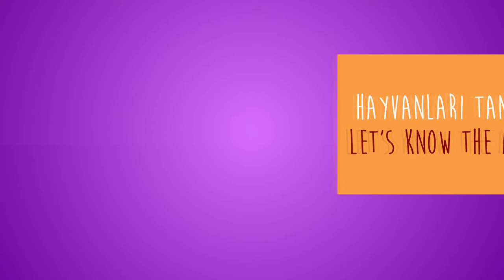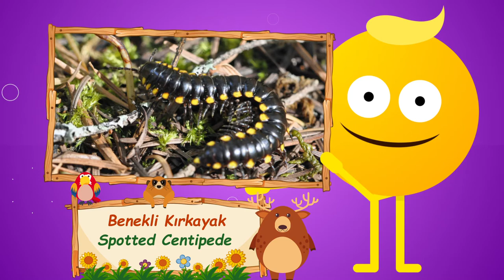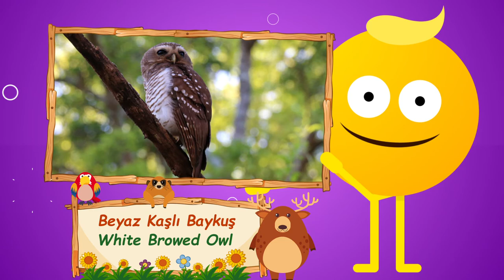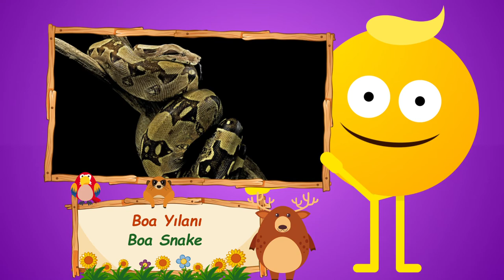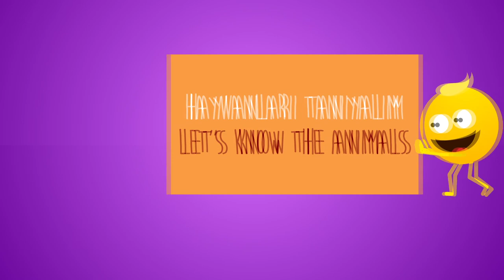B Harfi İle Başlayan Hayvanlar / Let’s Know The Animals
B HARFİ İLE BAŞLAYAN HAYVAN İSİMLERİ

Babirussa
Babun
Bahçe Örümceği
Bahçe Yer Kınkanatlısı
Bakır Kafalı Çukur Engereği
Bakır Kelebeği
Baklavalı Çıngıraklı Yılan
Bal Arısı
Bal Porsuğu
Balaban Kuşu
Balık Kartalı
Balıkçı Sansar
Balıkçıl
Balina Başlı Leylek
Balina Köpekbalığı
Balina
Baltimor Kuşu
Bambu Faresi
Bandikut
Barbunya Balığı
Baş Biti
Başlıklı Maymun
Baştankara
Bataklık Baykuşu
Bataklık Çulluğu
Bataklık Faresi
Bataklık Geyiği
Bataklık Kırlangıcı
Bataklık Kuşu
Bataklık Ördeği
Batı Afrika Ağaç Pangolini
Batı Atlantik Deniz Atı
Batı Çayır Kuşu
Batı Gri Sincabı
Bayağı Altıngöz Ördek
Bayağı Fok
Baykuş Kelebeği
Baykuş Papağanı
Baykuş
Beira Antilobu
Beluga Balinası
Benekli Antilop
Benekli Cüce Geyik
Benekli Çulluk
Benekli Genet
Benekli Geyik
Benekli Keseli Sansar
Benekli Kırkayak
Benekli Kokarca
Benekli Sırtlan
Bengal Akbabası
Bennet Kangurusu
Beyaz Balina
Beyaz Başlı Akbaba
Beyaz Baykuş
Beyaz Boğazlı Yalıçapkını
Beyaz Boyunlu Kuzgun
Beyaz Boyunlu Leylek
Beyaz Cepheli Arı Kuşu
Beyaz Dudaklı Pekari
Beyaz Gergedan
Beyaz Göğüslü Guanay
Beyaz Göğüslü Sıvacı Kuşu
Beyaz Kanatlı Sumru
Beyaz Karınca
Beyaz Karınlı Deniz Kartalı
Beyaz Kaşlı Baykuş
Beyaz Kelebek
Beyaz Kuyruklu Geyik
Beyaz Kuyruklu Tavşan
Beyaz Leylek
Beyaz Mersin Balığı
Beyaz Pelikan
Beyaz Şeritli Keseli Porsuk
Beyaz Tilki
Beyaz Yanaklı Kılkuyruk
Beyaz Yarasa
Beyaz Yunus
Beyaz Yüzlü Eşek Arısı
Bıldırcın
Birmanya Kara Dağ Kaplumbağası
Blesbok
Boa Yılanı
Boğa Antilobu
Bok Böceği
Boncuklu Kertenkele
Bongo
Borazan Kuşu
Boyalı Leylek
Boynuzlu Anhima
Boynuzlu Çıngıraklı Yılan
Boynuzlu Çöl Engereği
Boynuzlu Kertenkele
Boz Ayı
Boz Sırtlan
Brezilya Su Samuru
Brezilya Tapiri
Bukalemun
Buldog Yarasa
Bülbül
Büyük Ak Balıkçıl
Büyük Beyaz Balıkçıl Kuşu
Büyük Beyaz Pelikan
Büyük Boynuzlu Baykuş
Büyük Cennet Kuşu
Büyük Denizanası
Büyük Flamingo
Büyük Gece Tavus Kelebeği
Büyük Hindistan Gergedanı
Büyük Kanatlı Keseli Kuskusu
Büyük Kanguru
Büyük Kar Kazı
Büyük Karabatak
Büyük Karıncayiyen
Büyük Lahana Kelebeği
Büyük Mavi Balıkçıl Kuşu
Büyük Siyah Kakadu
Büyük Sümüklüböcek
Büyük Şakrak Kuşu
Büyük Yol Koşucusu

LET’S KNOW THE ANIMALS

Babirussa
Baboon
Garden Spider
Garden Ground Beetle
Copper Head Pit Viper
Copper Butterfly
Checkered Rattlesnake
Honeybee
Honey Badger
Bittern
Fish Eagle
Fisher Marten
Heron
Whale-Headed Stork
Whale Shark
Whale
Baltimore Bird
Bamboo Rat
Bandicoot
Red Mullet
Head Lice
Capuchin Monkey
Tit
Swamp Owl
Swamp Snipe
Swamp Rat
Swamp Deer
Pratincole
Swamp Bird
Swamp Duck
West African Tree Pangolin
West Atlantic Seahorse
Western Prairie Bird
Western Gray Squirrel
Common Altingoz Duck
Common Seal
Owl Butterfly
Owl Parrot
Owl
Beira Antelope
Beluga Whale
Spotted Antelope
Spotted Dwarf Deer
Spotted Woodcock
Spotted Genet
Spotted Deer
Spotted Marsupial Marten
Spotted Centipede
Marbled polecat
Laughing hyena
Bengal Vulture
Bennet Kangaroo
White whale
White Headed Vulture
White Owl
White-Throated Kingfisher
White Necked Raven
White Necked Stork
White-Fronted Bee-eater
White Lipped Peccary
White Rhino
White-Breasted Guanay
White-breasted nuthatch
White Winged Tern
Termite
White Bellied Sea Eagle
White-Browed Owl
White butterfly
White Tailed Deer
White Tailed Rabbit
White stork
White Sturgeon
White Pelican
White Striped Marsupial Badger
White fox
White Cheeked Pintail
White Bat
White Dolphin
White-Faced Hornet
Quail
Burmese Black Mountain Tortoise
Blesbok
Boa Snake
Bull Antelope
Dung Beetle
Beaded Lizard
Bongo
Trumpet Bird
Painted Stork
Horned Anhima
Horned Rattlesnake
Horned Desert Viper
Horned Lizard
Grizzly Bear
Gray Hyena
Brazilian Otter
Brazilian Tapir
Chameleon
Bulldog Bat
Nightingale
Great Egret
Great White Heron Bird
Great Bird of Paradise
Great Jellyfish
Greater Flamingo
Big Night Peacock
Great Indian Rhino
Large Winged Marsupial Couscous
Big Kangaroo
Big Snow Goose
Great Cormorant
Great Anteater
Big Cabbage Butterfly
Great Blue Heron
Great Black Cockatoo
Great Slug
Great Bullfinch
The Great Roadrunner